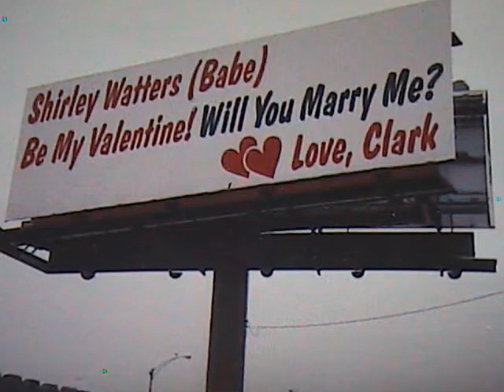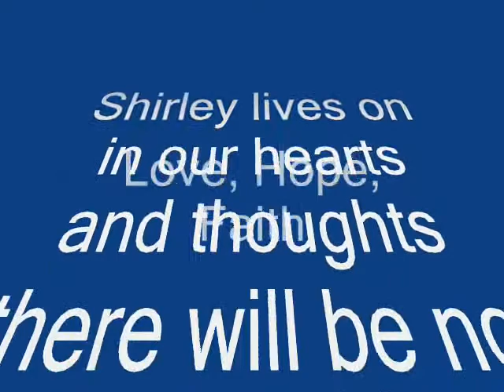Shirley babe kesler.wmv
I made this some time ago but when I heard Danny Gokey's song "I dont want to say goodbye". It says it all. Its been ten years and the pain still haunts me today. I have remarried in 2007 and moved on with my with my life. I never forget her and probally wont. This is a way of preserveing a memory.